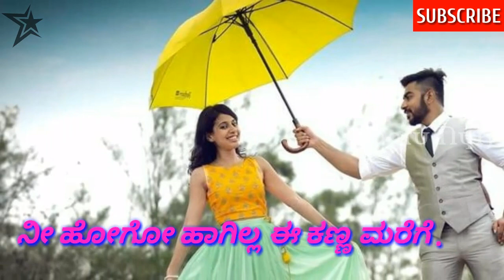New Kannada Best WhatsApp Video Status |❤ ನೀ ಹೋಗೊ ಹಾಗಿಲ್ಲ ಇ ಕಣ್ಣ ಮರೆಗೆ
Song : Nillu Nillu
Singer : Ankith,Priya Himesh

Mudic owned by : Ananda Audio Video